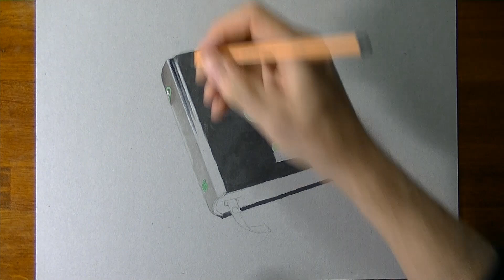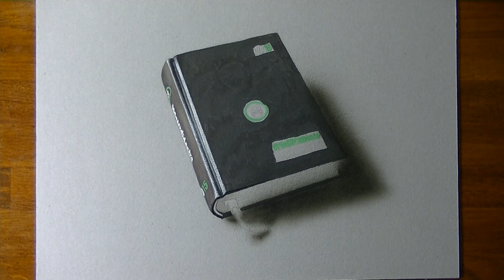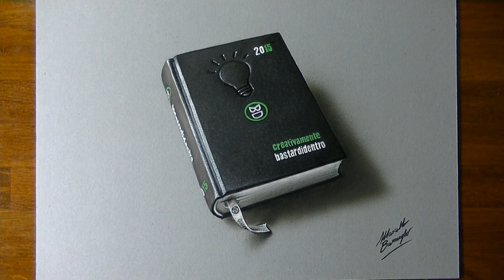Disegno realistico in timelapse: Agenda BastardiDentro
Come fare disegni realistici 3D: Agenda BastardiDentro 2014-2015 Tecnica di disegno mista (matite colorate, pennarelli, pantoni,ecoline, aerografo...) su cartoncino grigio, illustrazione di Marcello Barenghi. Video in time lapse dell'intero processo di disegno.

TEMPO IMPIEGATO:
3 ore e 50 minuti